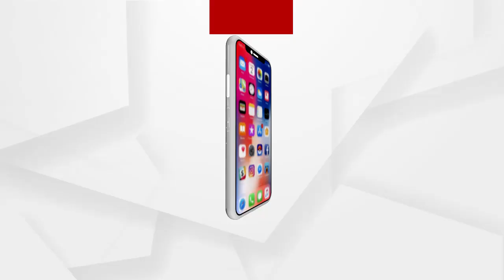ଆମେ ଓଡିଆ..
ଆମେ ଓଡିଆ... ଆମ ସମୃଦ୍ଧର ଇତିହାସ ପାଇଁ ଆମେ ଗର୍ବିତ.